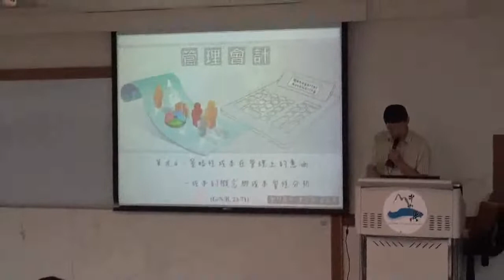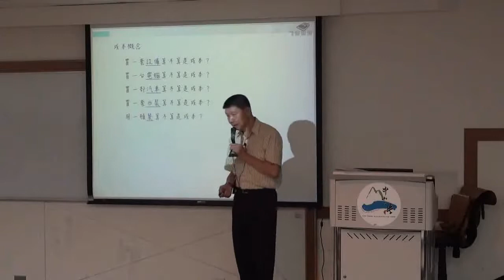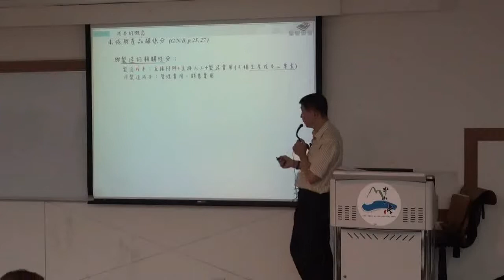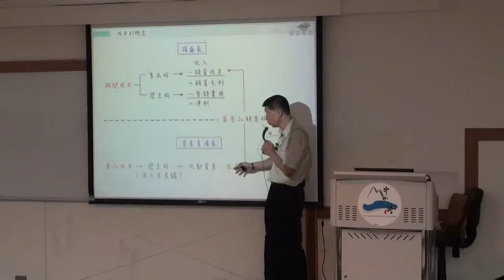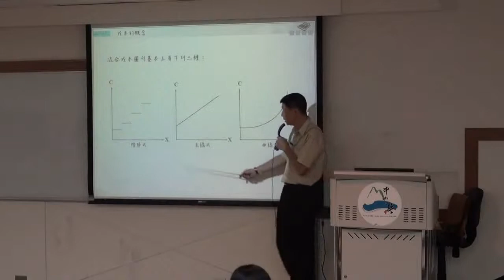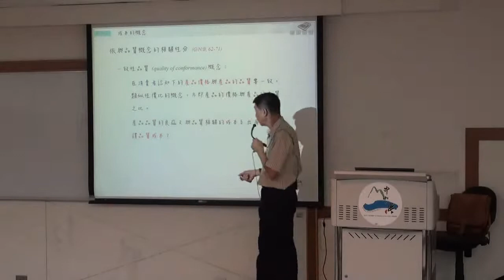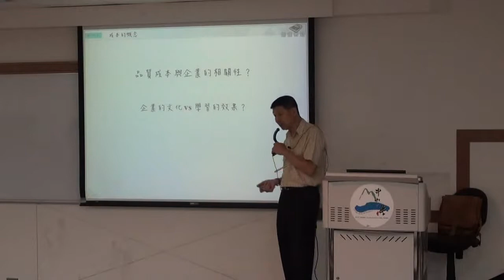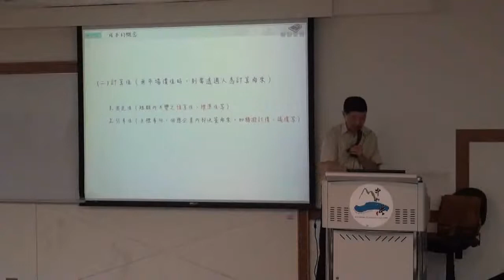管理會計 Ch04